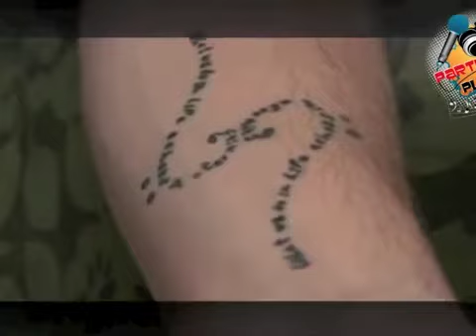TOBBY - Entrevista en Culiacan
Culiacán 2012